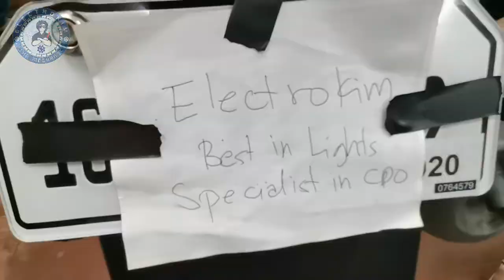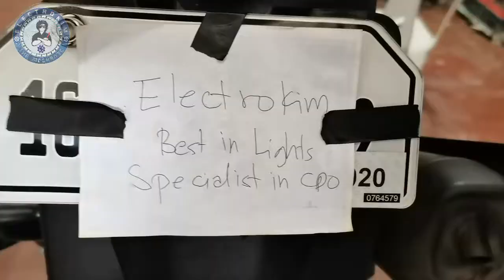Nmax 155 Signal and T-lights set up Vlog 98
Electrokim Best in lights Specialist